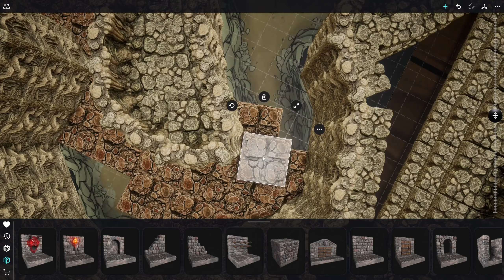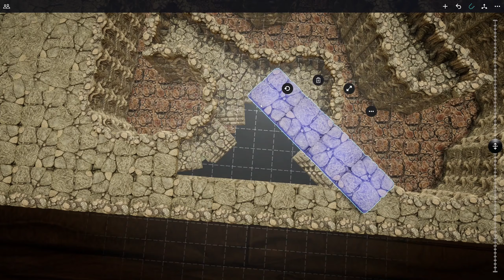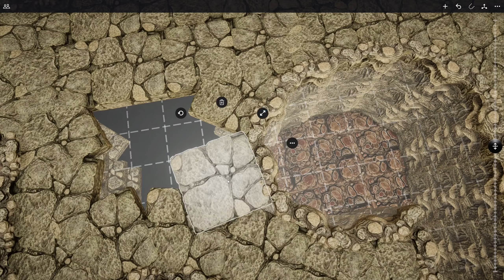Watch Me Build dnd 's Wyvern Tor in Mirrorscape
This build took almost exactly 2 hours. I've 5xed the speed so you don't have to watch the whole thing lol. This is Wyvern Tor from DungeonsAndDragons adventure LostMineofPhandelver I used an awesome map I found on Reddit as the template.
Minis by @HeroForgeMinis , @ReaperMiniOfficial and @MZ4250official
Terrain by @DwarvenForgeOfficial and @Tombof3DPrintedHorrors